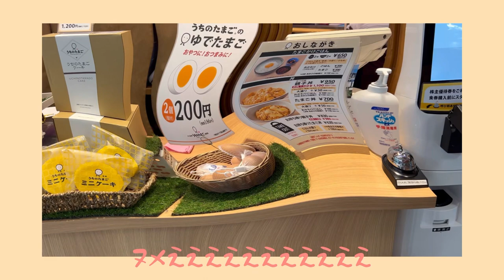ヌメ王のVLOG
ヌメ王がヌメヌメしながらもぐもぐするだけの意味のない動画だよ

音源はこちらでお世話になってますぬめ